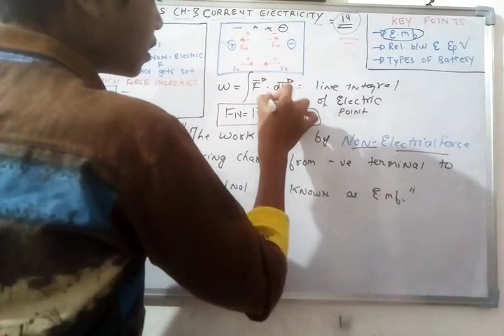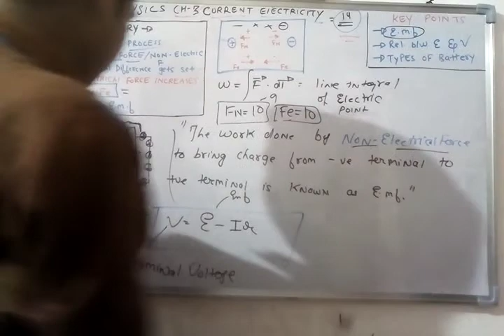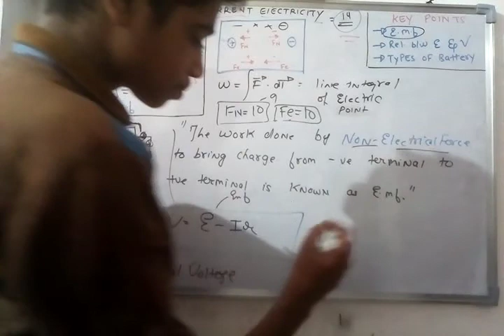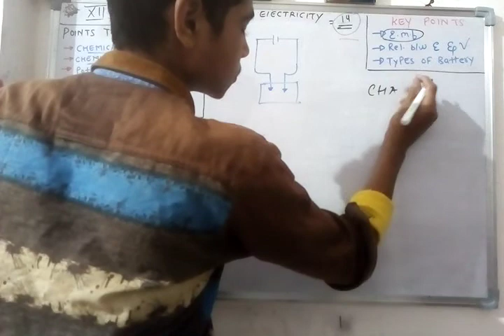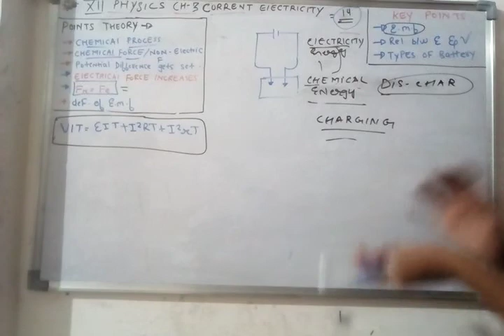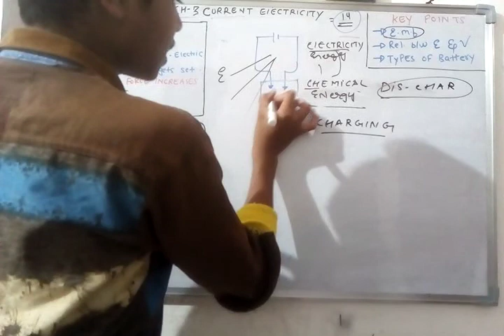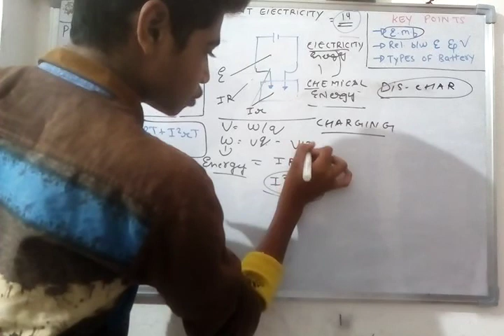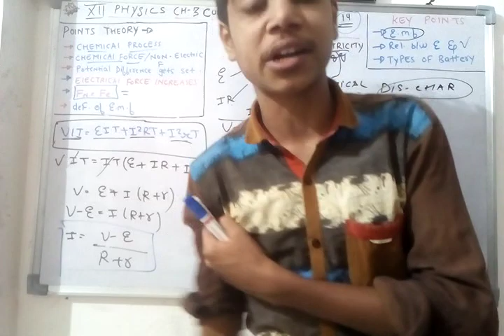NCERT CLASS-12 CH-3 PART-14.2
Topic cover.
1. Rest of E.M.F
          Continuing from last part .